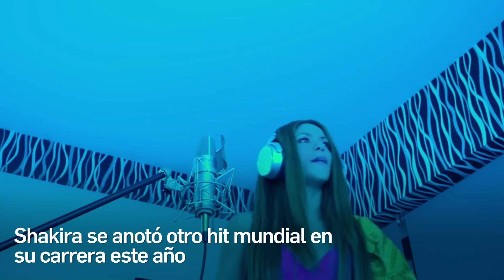La referencia de Shakira a la Sesión 53 hace 37 años años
Shakira se anotó otro hit mundial en su carrera este año, pero, ¿nació hace casi 4 décadas?
La Shakira: Bzrp Music Sessions, Vol. 53 ha abarcado desde las discotecas, pasando por las escuelas hasta la política. "Pa' tipos como tú", "tanto que te la das de campeón", "cambiaste un Rolex por un Casio", son ya frases de la cultura pop que le "salpican" al ex de la cantante.